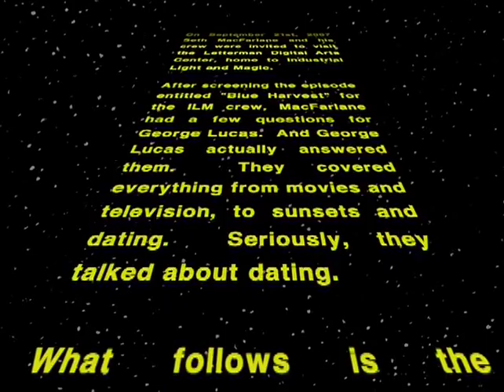Family Guy - Blue Harvest (Extra)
Seth MacFarlane interviews George Lucas about his parody of Star Wars - Episode IV (A New Hope).